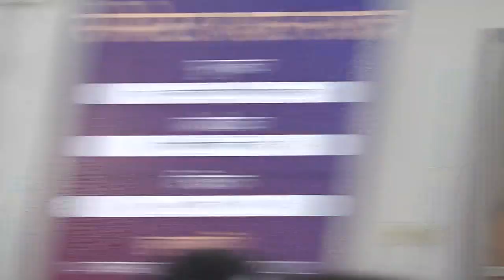Session-3| Feedback and concluding remarks| Anita Shah didi | Humanization of Education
Session-3| Feedback and concluding remarks| Anita Shah didi | Humanization of Education for primary  school educators